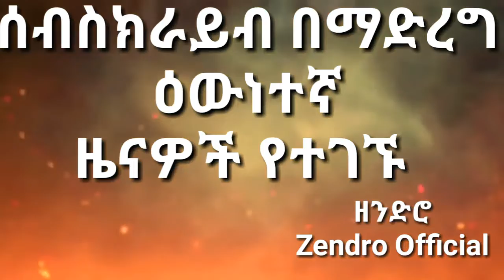Ethiopia አሁን የደረስን መረጃ